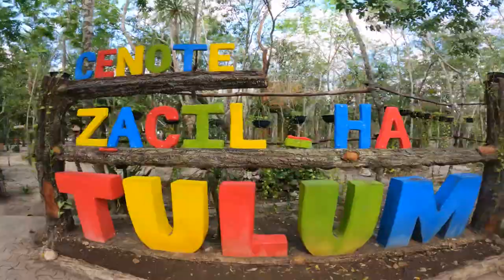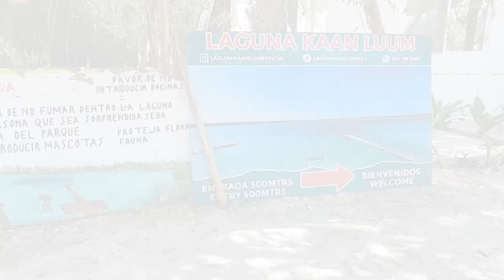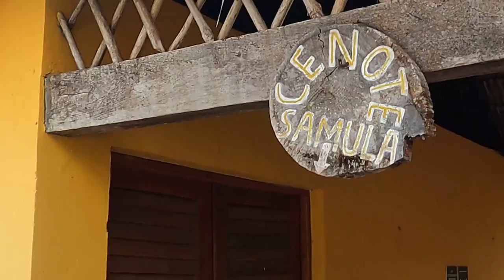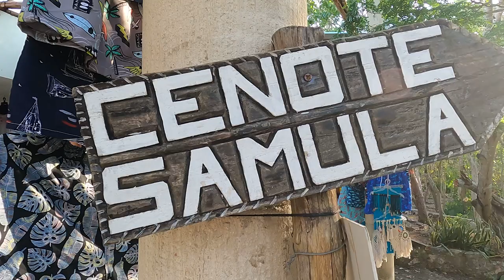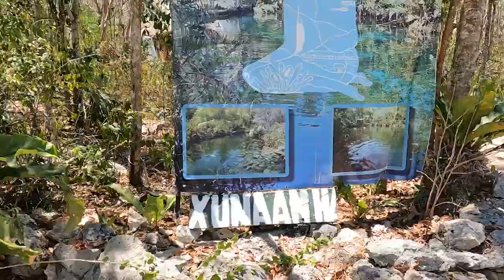10 different cenotes in Mexico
Jumping from cenote to cenote we find cliff jumping, fish and clear water to play in.